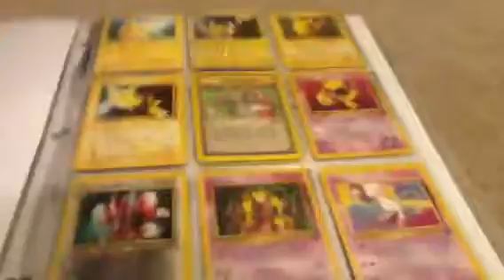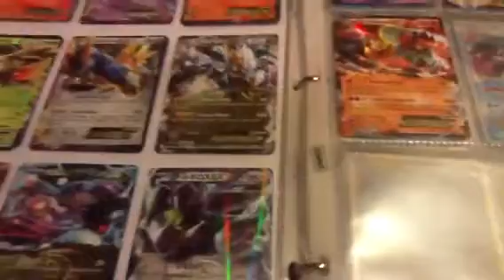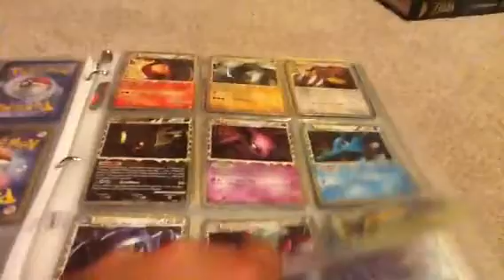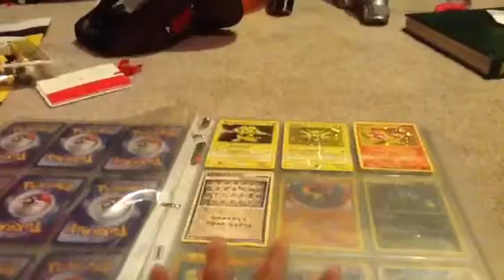Trade binder part 1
So tell me if u want anything i prefer you comment cuz I don't rlly like pming.